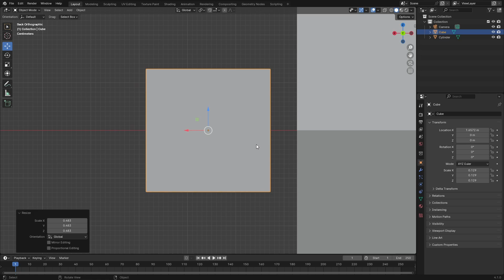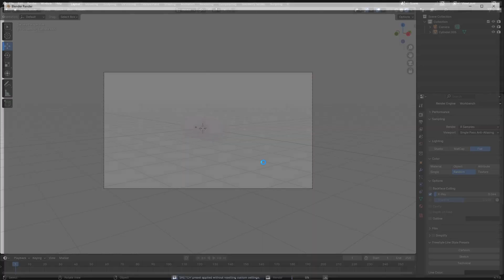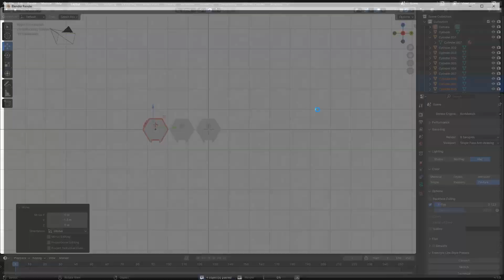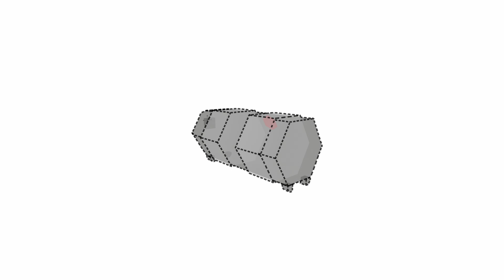Building a Fuel Storage Tank in Blender 3D with Freestyle!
Watch as I bring a 3D fuel storage tank to life in Blender using Freestyle rendering—all in a satisfying, step-by-step timelapse! This video showcases the modeling process and stylized dotted line effect for a unique, cartoon-inspired look. Perfect for those looking to learn more about Blender’s Freestyle settings or to get inspired for their own 3D projects. Enjoy the process!